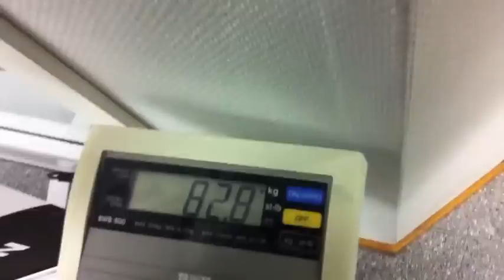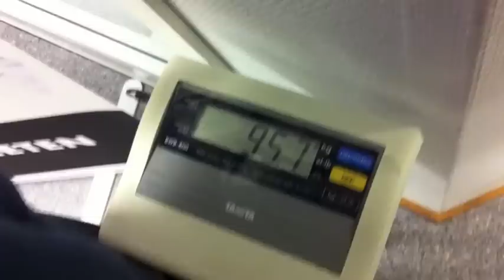Crazy back workout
Ett riktigt köttar pass med Ola, Matte & Tomme